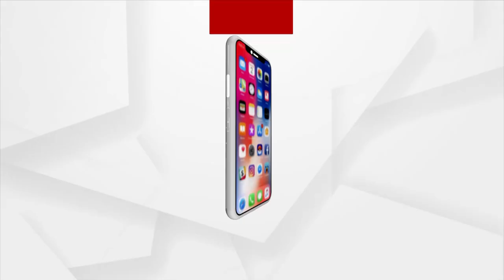ଘାଣ୍ଟୁଛି କ୍ରାଇମବ୍ରାଞ୍ଚ ତଦନ୍ତ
ACF ସୌମ୍ୟରଞ୍ଜନ ମାମଲାରେ OIC ମମତା ପଣ୍ଡାଙ୍କୁ କ୍ରାଇମବ୍ରାଞ୍ଚର ୩ ଘଣ୍ଟିଆ ଜେରା I